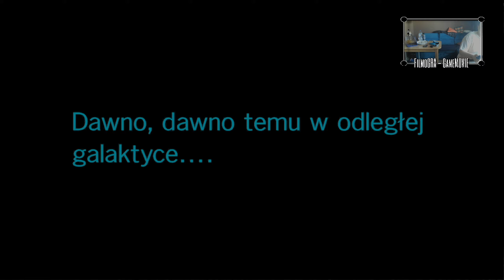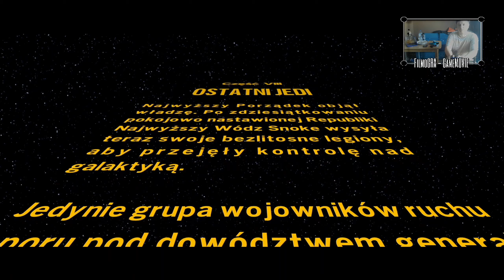LEGO Gwiezdne Wojny: Ostatni Jedi (2022) DUBBING PL